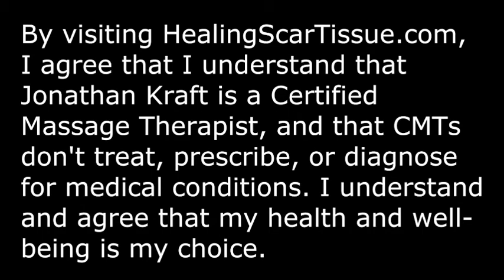After Surgery: When Can I Touch Scars/Scarring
Heal Your Own Scar Tissue And Get Rid Of It!